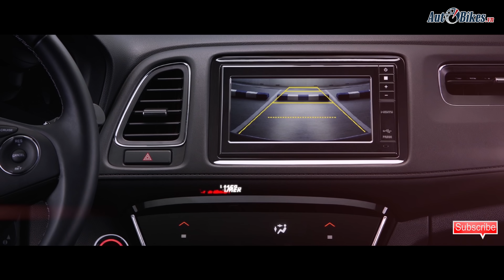Có nên mua HondaHRV 1.8L giá 871 triệu đồng, cao hơn HyundaiKona gần 150 triệu?